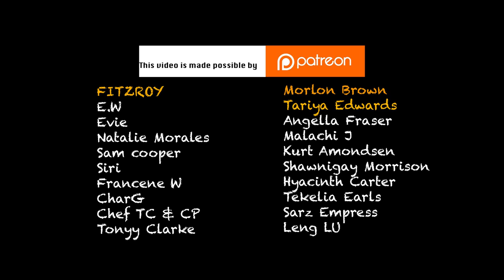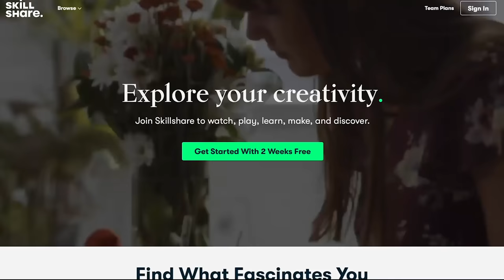Outdoor Cooking Jamaican BEEF PATTY Recipe | Jamaica Street Food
Today i'll show you how to make a Jamaican beef patty outdoor cooking. Now like most famous restaurants, the exact ingredients are unknown and you can only hope it comes out half as close to the original, or you bake something that is amazing all on it's own. This version was my take on the beef patty which came out delicious.

Patty meat recipe
2 small shushito peppers minced
2 scotch bonnet pepper, 1 with seed minced
1 stalk escellion chopped
1 thumb of ginger minced
1 clove roasted garlic
1 small roasted bell pepper
1 garlic minced
4 pimento seeds crushed
1 teaspoon fresh thyme chopped
1lb ground beef
2 tbl spoons oyster sauce

Dough ingredients
All purpose flour
salt
honey or sugar
Curry powder (To desired color, too much will give a curry flavouring FYI)
Shortening or lard
Butter